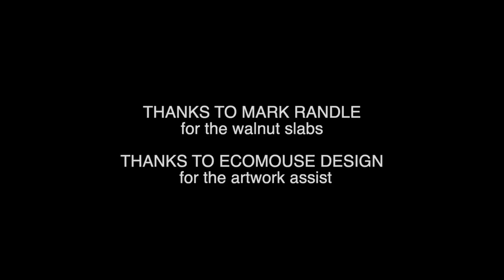Industrial 4 Post Bed - Walnut Live Edge Slabs - CNC Plasma Cut - Rustic Cabin Bedroom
Hi guys.  Recent project building this bed for the shop living area.  Its 6X6 square tubing used as the 4 posts, 3 Walnut live edge slabs for the head board and footboard, and some over built heavy bolts/pins/ fasteners.  Also some home made flat rivets for connecting the wood.  Rustic Log Cabin Bedroom Bed Decor

I now have a new website to sell plans.  The plans for this bed are available.